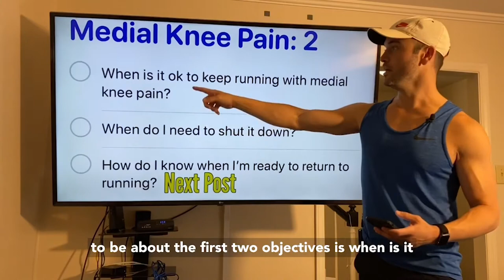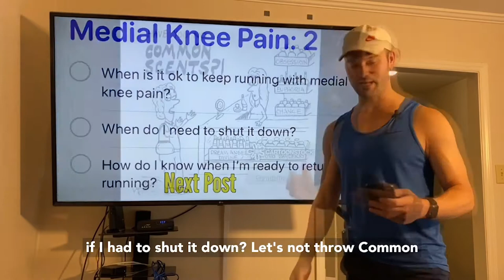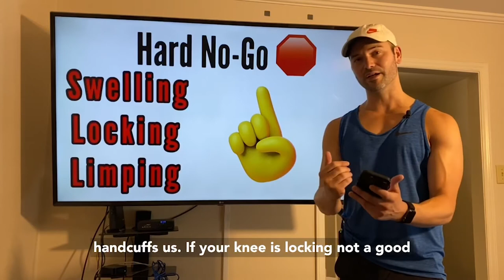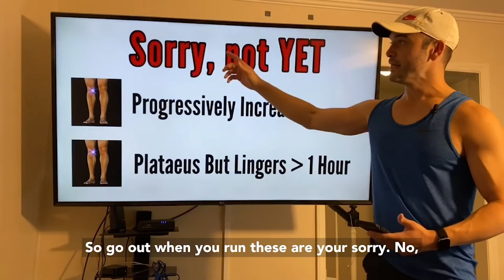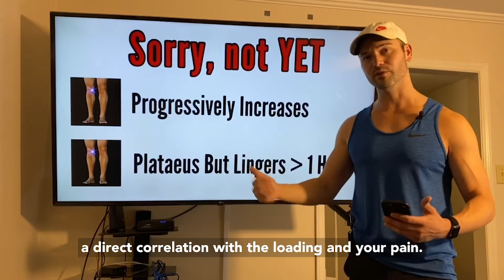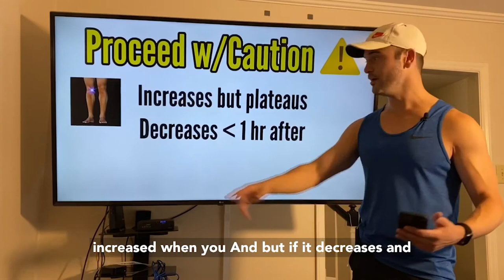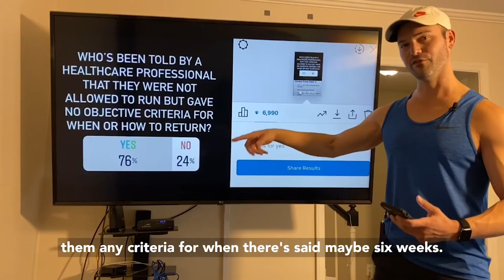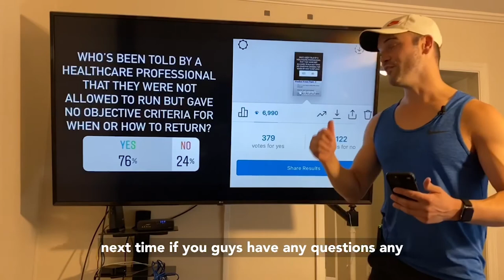Should you RUN with knee pain?💥| Medial Knee Pain | Learn 2 Run with Dr Matt Minard DPT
Should you run with Medial Knee pain? Let's talk about it.
This is part two of a series where I will explain what Medial Knee Pain is, how it is different than other knee injuries, and how to keep your running routine intact while healing injuries.
Let's get you running longer, better, faster, stronger!
All videos are uploads from my Instagram.com/learn.2.run
My FREE Course - Learn 2 Run 101: A Starting Guide starts THIS MONDAY 6/21/21 on Teachable. The course runs until 8/1/21 and will not be available after.
Who is Dr. Matt Minard?

Matt is a Doctor of Physical Therapy, board certified in orthopedics since 2015.
He also has a slew of other certifications including, Certified Strength and Conditioning Specialist (CSCS), Mechanical Diagnosis and Therapy (Cert. MDT), Selective Functional Movement Assessment (SFMA) and Functional Movement Screen (FMS).

Matt has a very strong passion for helping people and physical health. The profession of physical therapy found him as he was a former patient in high school -- thanks to a baseball injury -- and has been in love ever since. Matt enjoys working with all ages and athletes, but has a passion for working with runners and general orthopedic pathologies.

He's also a former Orangetheory Coach and avid runner of 13 years.